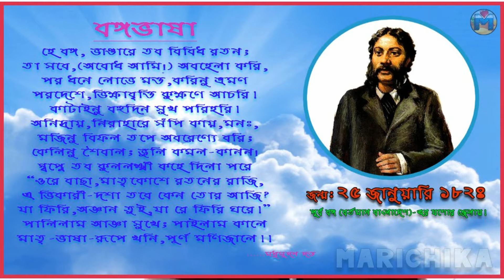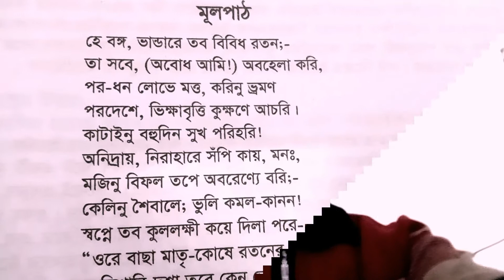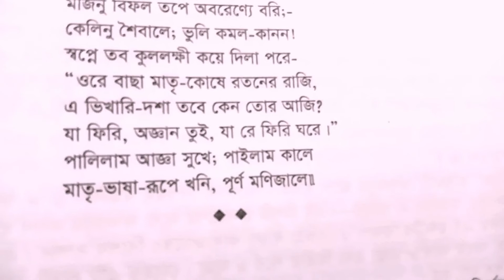মাইকেল মধুসূদন দত্তের বঙ্গভাষা কবিতার পাঠ, টিউটোরিয়াল বঙ্গভাষা, Tutorial Bongo bhasha,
উন্মুক্ত বিশ্ববিদ্যালয়ের বিএ/বিএসএস শ্রেণিতে কবিতাটি পাঠ্য আছে। বঙ্গভাষা কবিতাটি মাইকেল মধুসূদন দত্তের একটি চতুর্দশপদী কবিতা। বর্তমান পরিস্থিতিতে কলেজে কোন ক্লাস না চলায় বাসায় বসে পাঠটি বানিয়েছি। আশাকরি শিক্ষার্থীরা বাসায় বসে এটি শুনে বঙ্গভাষা কবিতার বিষয়বস্তু সম্পর্কে ধারণা লাভ করতে পারবে ।